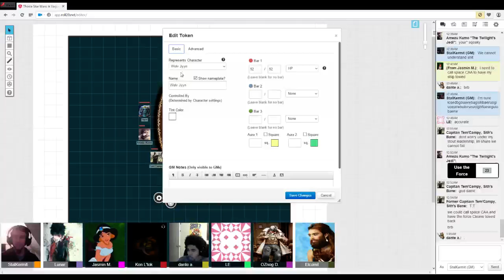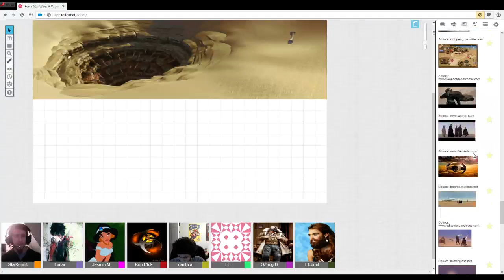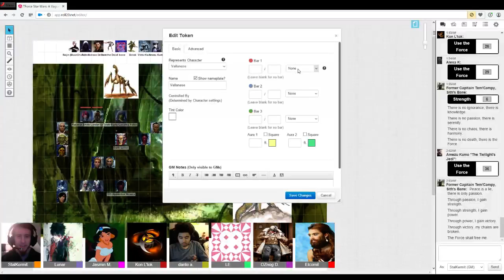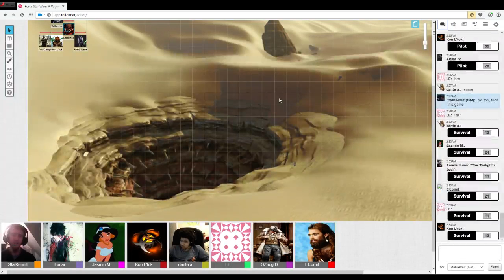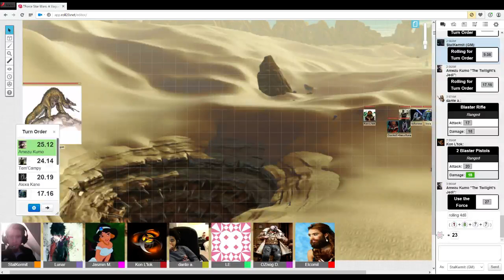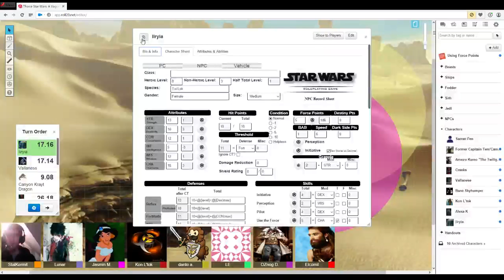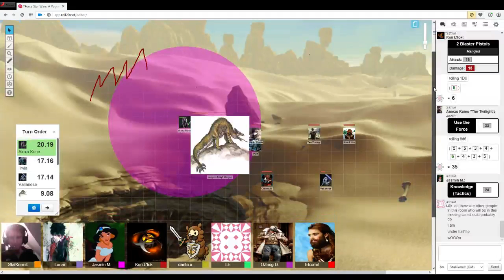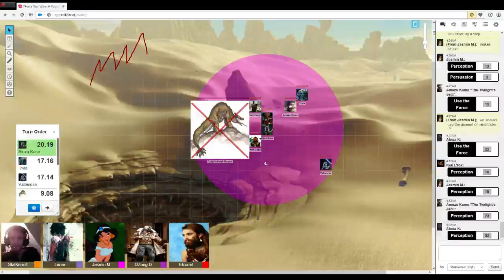StalKer Wars - The Return of the Wampa: Episode I